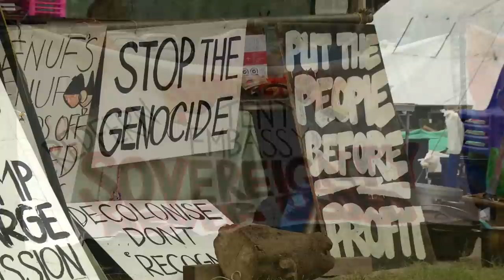Video Stories | Tribal Warrior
Hōkūleʻa sailed into the iconic Sydney Harbor and was welcomed to the country by the traditional owners of these lands. Crewmembers were eager to learn more about these people and spent some time with the Tribal Warrior group in Redfern.